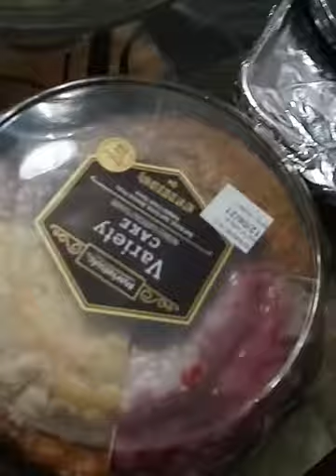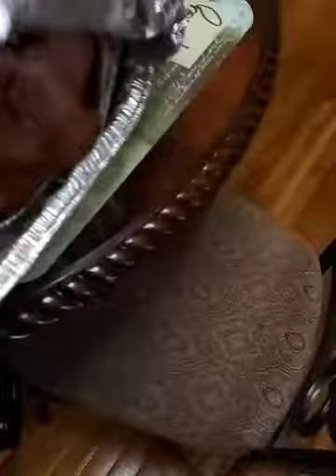wishing you a happy thanks giving